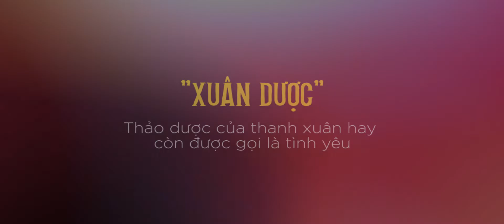THE LOVE DRUG OF YOUNG PEOPLE *ROMANTIC CINEMATIC PRE-WEDDING FILM IN SAIGON* 💑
An emotional pre-wedding film for a couple about to start their family journey. Their love is an addictive drug that gives strength.

Track: Từ Ngày Em Đến - Da LAB